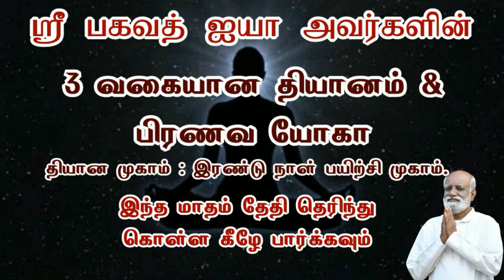இது சாதாரணமாக இருப்பதால் இதன் அருமை தெரிவதில்லை Sri Bagavath ஐயா